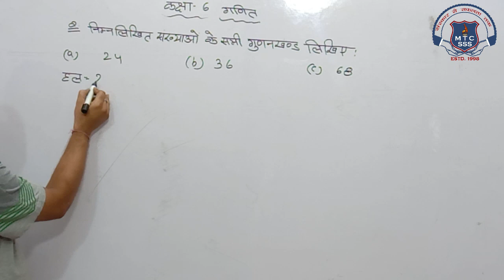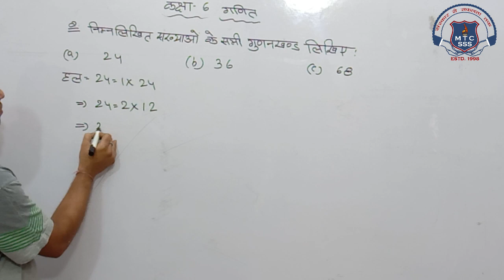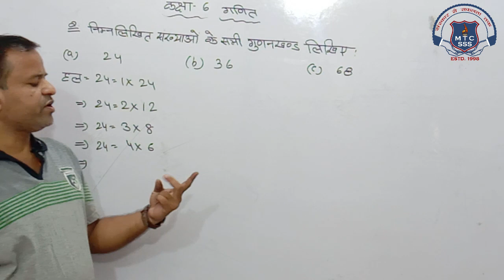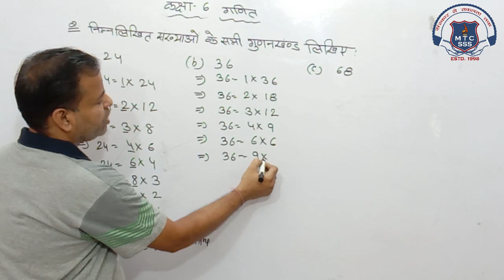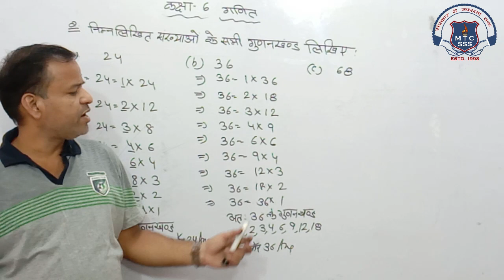6th Math 10 Oct 2020